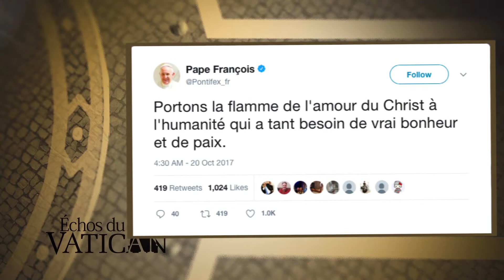Échos du Vatican 24 octobre 2017